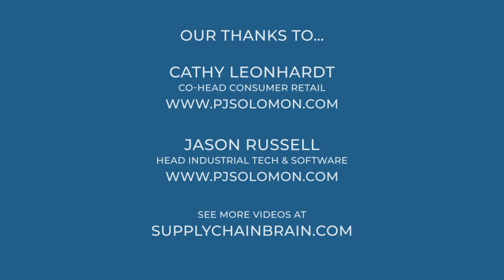How Has the Pandemic Affected Retail Supply Chains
A conversation about how the coronavirus pandemic has altered retail sourcing and selling strategies, with Cathy Leonhardt, co-head of consumer retail, and Jason Russell, head of industrial technology and software, with PJ Solomon.